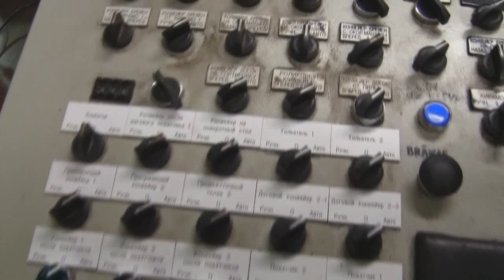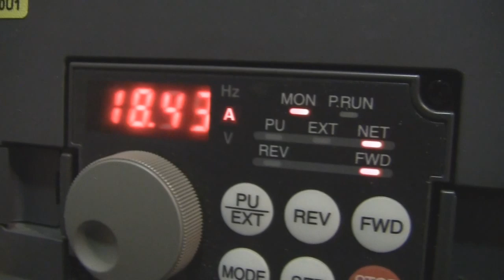Stora Enso Launkalne 21 09 2012